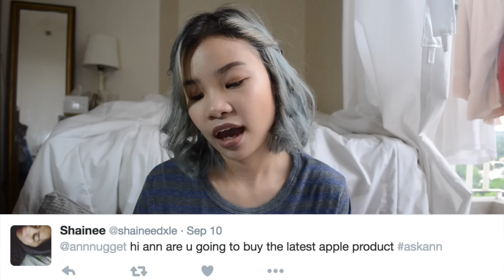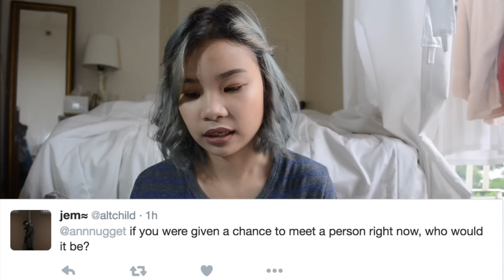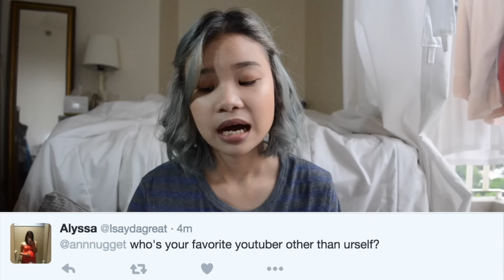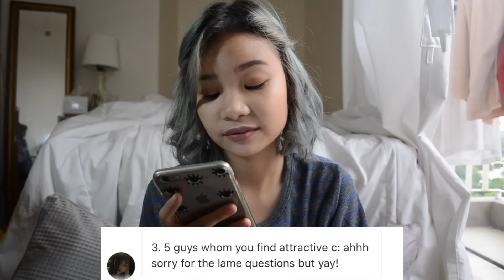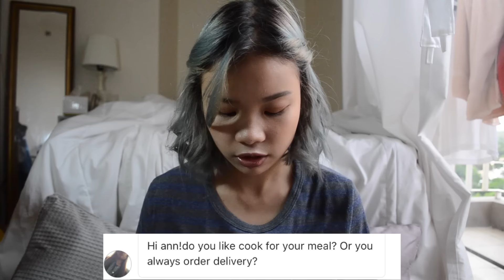MOVIES, YOUTUBERS AND HAIR (Q&A) | Ann Salcedo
Yes, I was eating candy throughout the video.

Hair Color Brand//

Links //

-Ann